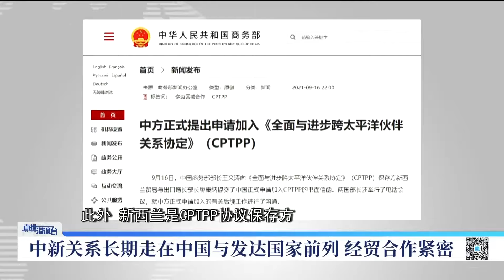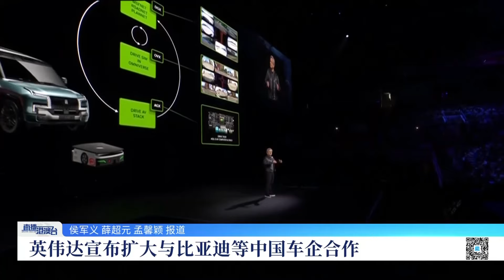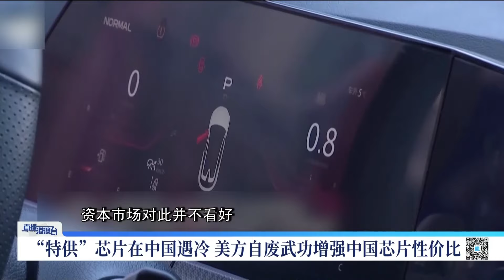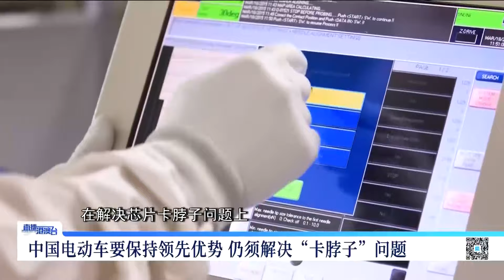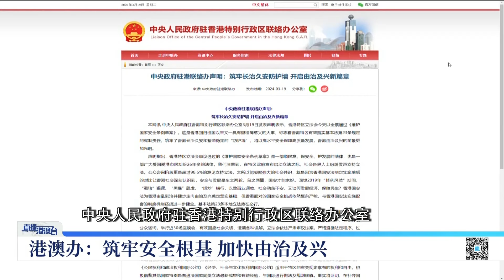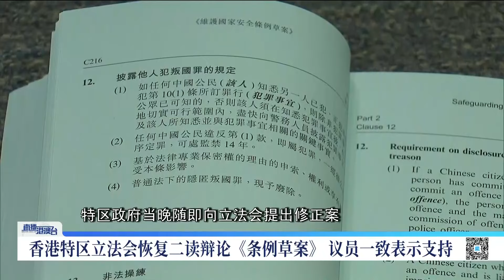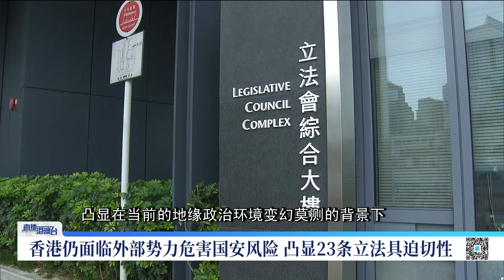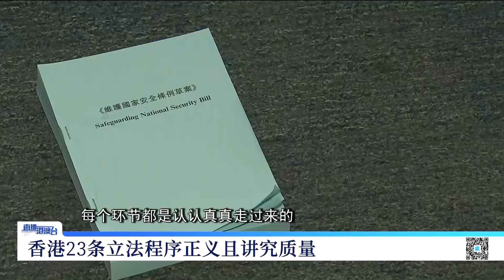當著王毅的面，紐西蘭許下重要承諾，令美嫉妒！直播港澳台【精編版20240320】